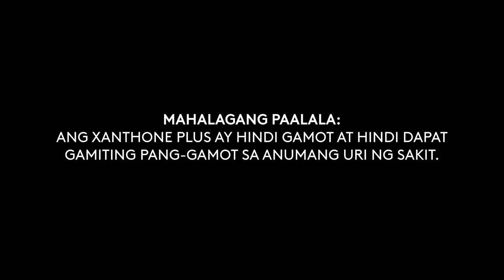Xanthone Plus Gold Radio Ad 2020s 15s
A Radio Ad for Xanthone Plus Gold Herbal Food Supplement by Doc Samaritan AM&WC.

DRPS Two 1478: Xanthone Plus Gold Radio Ad 2020s 15s